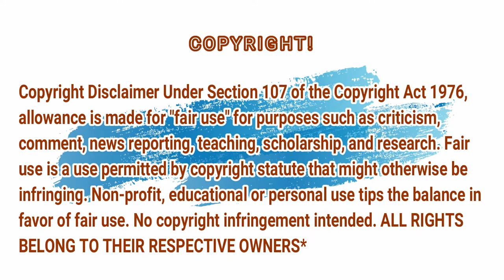Angelina Jordan - Valerie - She Have Big Heart | RÉACTION ALGERIAN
Angelina Jordan - Valerie You Are Amazing Girl! From algeria! To Norway! i was Have No Idea about till You Be the The top star fall in love with as fans! with your Big Heart and your smile and You give everything You Can! do anyone need
anything for change they Life it's Your Smile And Beautiful soul you are Angelina Jordan Angel , You Have No Idea you change Many Lives from far distance!

My Full Name : Ferah Samir
My adress : Chlef / Chettia Zone10 n539
zip code : 02170